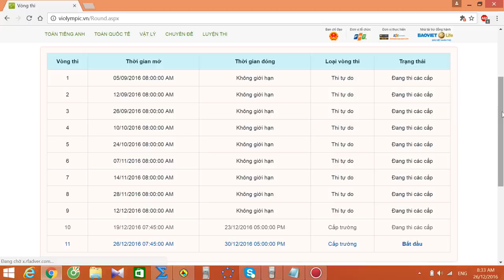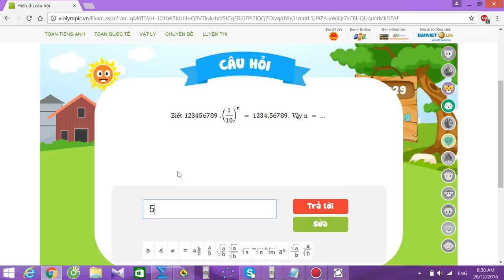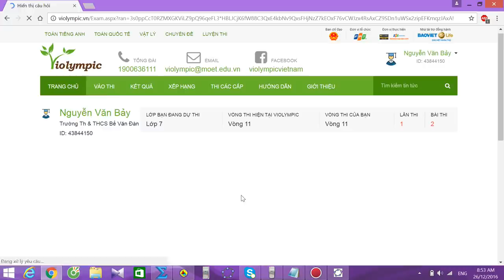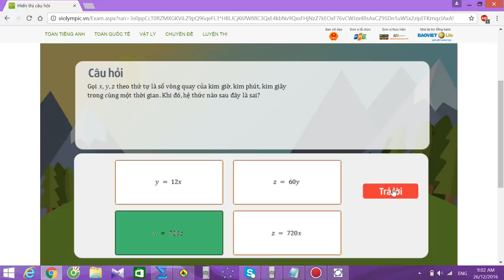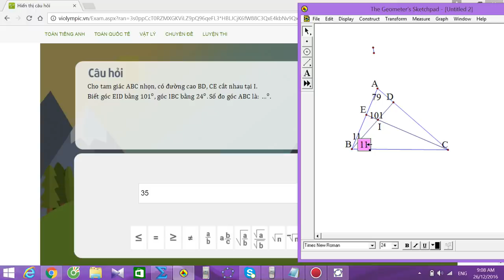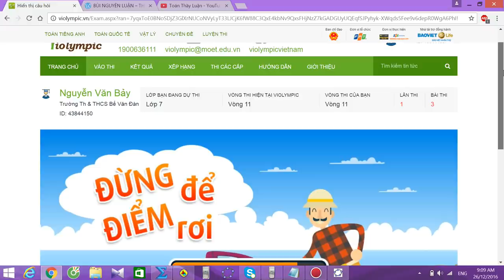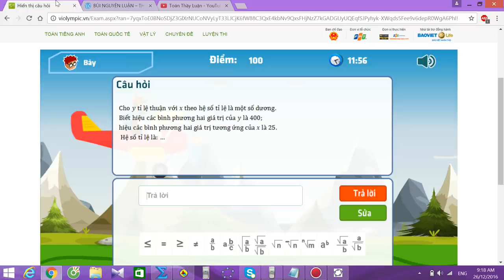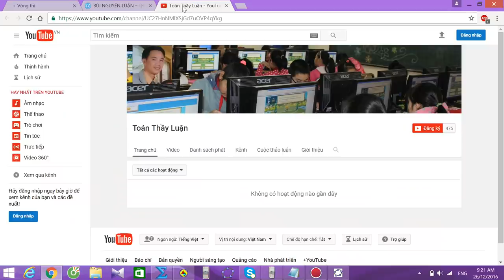violympic toán lớp 7 vòng 11 năm học 2016 - 2017 bài giải nick 1